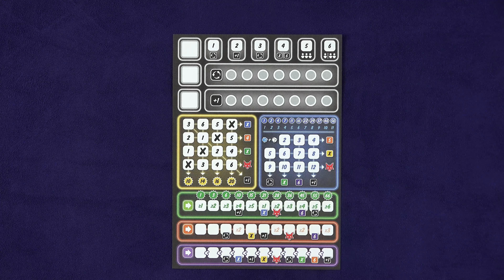Влучний хід Настільна Гра Огляд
Настільна Гра Влучний хід - це шедевр серед ігор з механікою roll'n'write. Доволі проста за правилами гра, де вам усьго навсього потрібно тричі кидати кубики і обирати один із випалих результатів, щоб записати його в одну із комірок планшету, але скільки варіативності гра Влучний хід надає гравцю. Неймовірна головоломка, яка починає вирішуватись і  складатись як пазл прямо під час вашої гри. А щоб ближче познайомитись із цією грою запрошую вас до перегляду огляду на гру Влучний хід.